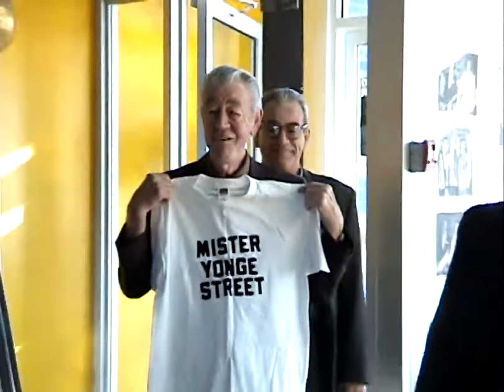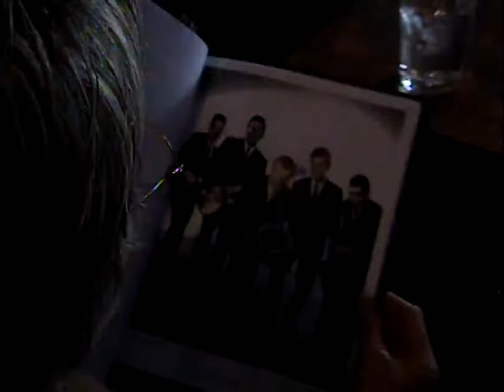Tommy Danton Echoes 2004 reunion pt 1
It was Tommy Danton's birthday.
Some of the original Echoes plus others appearing here: Deano Grandi, Nick Bassel, Sonny Milne, Tommy Gilboe - Many more artists featured here - please let us know names to be included. Video courtesy of Charles Dowson.